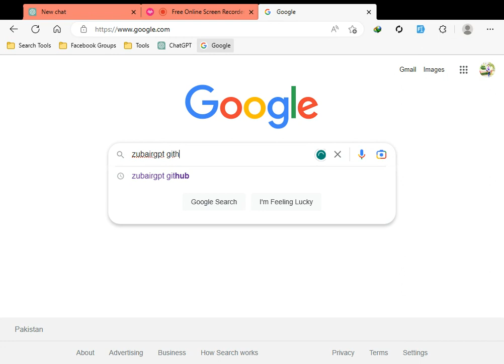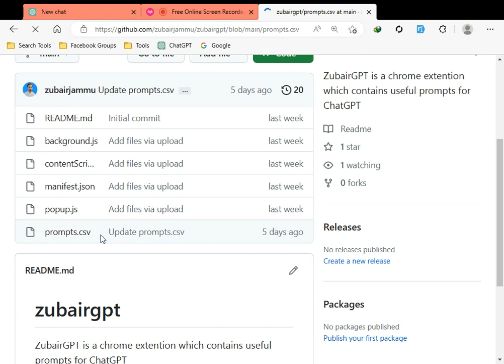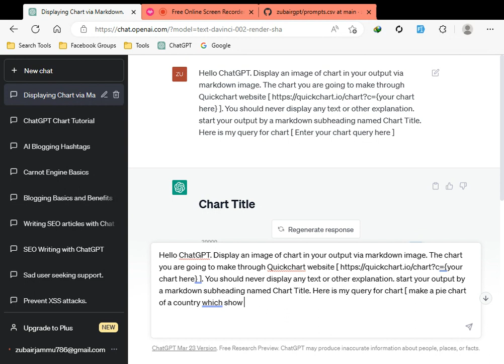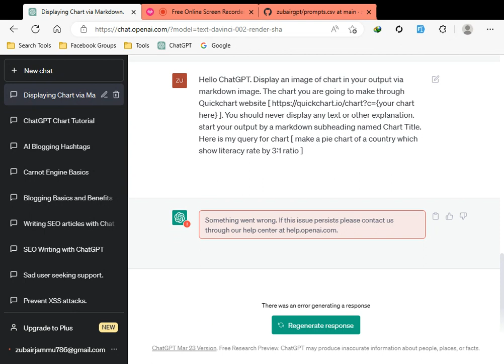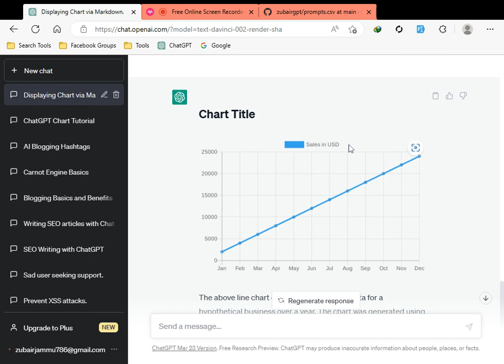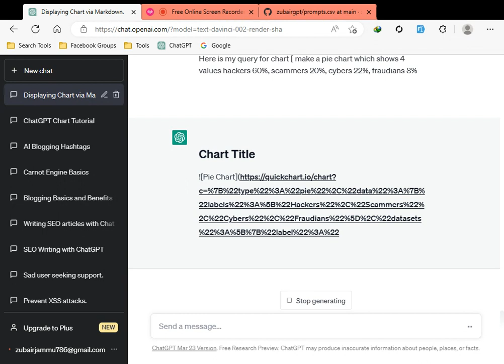How to make Charts and Graphs in ChatGPT - Data visualization | Zubair Jammu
In this video, you will learn how to create stunning charts and graphs using ChatGPT, a powerful AI language model. Data visualization is an essential skill for anyone working with data, and ChatGPT makes it easy to create beautiful and informative visuals.

We'll start by explaining the importance of data visualization and why it's essential to present data in a way that's easy to understand. Then, we'll show you how to use ChatGPT to create a variety of charts and graphs, including line charts, bar charts, scatterplots, and more.

You'll learn how to import data into ChatGPT, choose the best chart type for your data, customize your chart's appearance, and add annotations and labels to make your visualizations more informative.

Whether you're a data scientist, analyst, or business professional, this video will help you improve your data visualization skills and make your presentations more compelling.

Prompt :
Hello ChatGPT. Display an image of chart in your output via markdown image. The chart you are going to make through Quickchart chart here} ]. You should never display any text or other explanation. start your output by a markdown subheading named Chart Title. Here is my query for chart [ Enter your chart query here ]